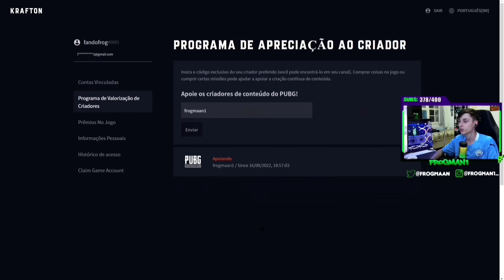NA PONTE NINGUÉM PASSA PT.4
Quer me apoiar no pubg? Use meu código de criador "frogmaan1" no site oficial da pubg

Agora eu tenho uma marca de camisetas!
e confere!

Se quiser otimizar seu PC para o melhor desempenho possível chame o Bravo Boost no whatsapp e agende sua otimização